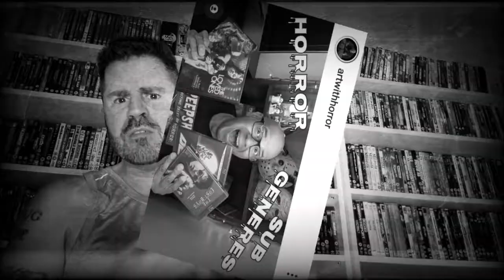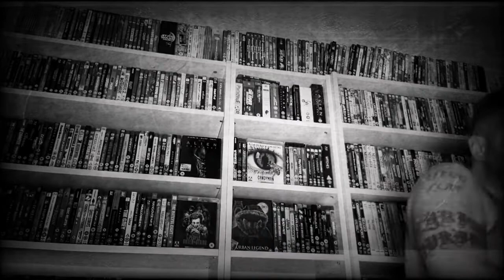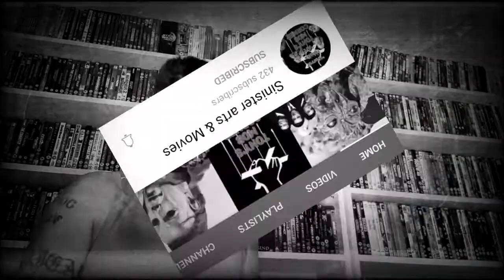Tag 10, top horror sub genres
I'm passing the torch on to